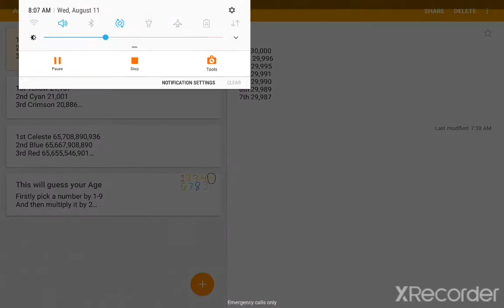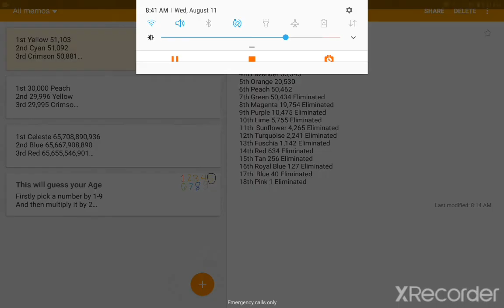Algicosathlon Day 12: Ripoff of Day 11